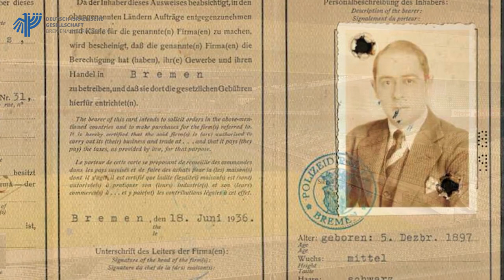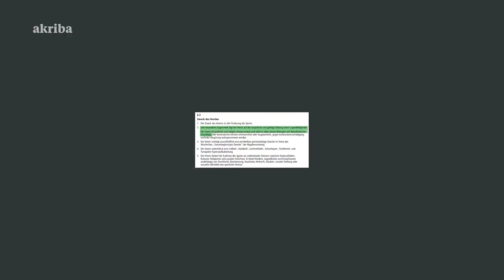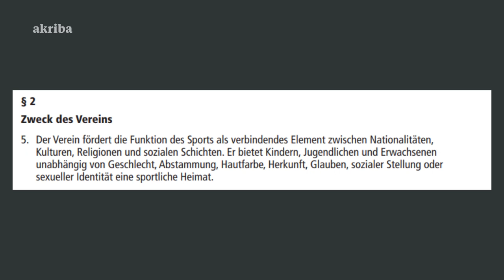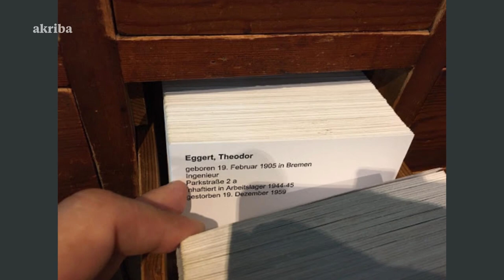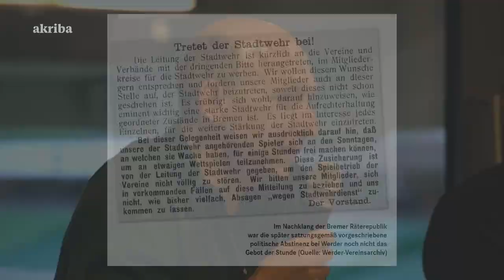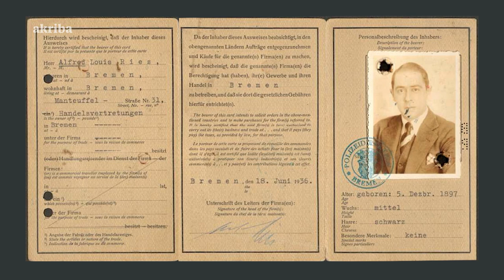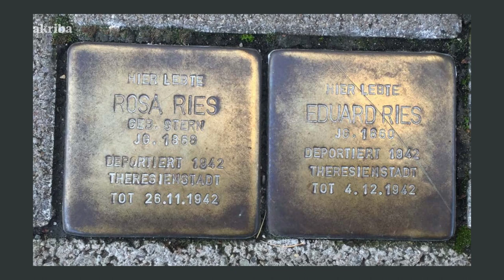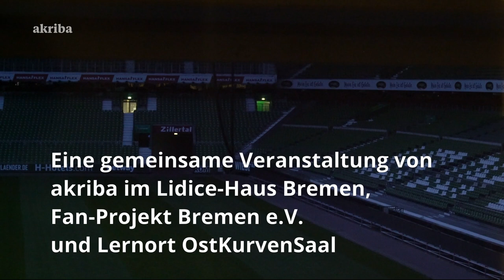Von Eggert bis Wolff: Werder und seine jüdischen Mitglieder im Nationalsozialismus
Vortrag und Diskussion mit Lukas Bracht und Fabian Ettrich, Mitautoren des Buchs "Werder im Nationalsozialismus. Lebensgeschichten jüdischer Vereinsmitglieder"

Das neue Buch „Werder Bremen im Nationalsozialismus“ beleuchtet jüdische Biografien im Sport-Verein Werder, von denen manche bisher wenig bekannt waren. Viele Schicksale dieser Grün-Weißen sind von der Verfolgung in NS-Deutschland geprägt. So auch die eindrückliche und bewegte Lebensgeschichte von Werders langjährigem jüdischen Präsidenten Alfred Ries. 2018 wurde ein Platz am Weserstadion nach ihm benannt.

Die beiden Mitautoren Fabian Ettrich und Lukas Bracht erläutern anhand neuer Erkenntnisse das Engagement und die Leistungen jüdischer Mitglieder für den SV Werder. Sie widmen sich der Frage, welche Rolle der SV Werder im Nationalsozialismus spielte und warum die Folgen dieser Zeit sich bis heute zeigen.

Die Veranstaltung fand in Kooperation mit dem Fan-Projekt Bremen e.V., dem Lernzentrum OstKurvenSaal und dem SV Werder in der VIP Ost des Weserstadions Bremen statt. Sie ist Teil der Veranstaltungsreihe 90 Minuten Tacheles